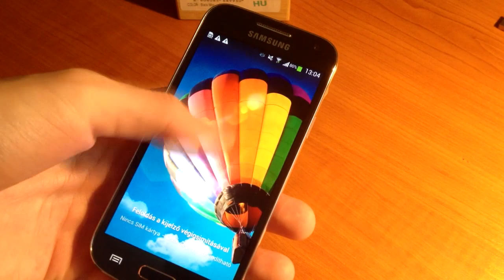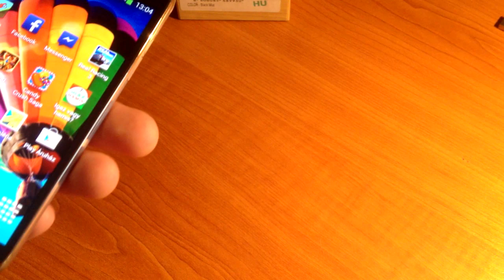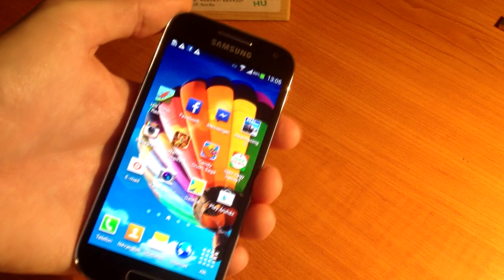Techbook - Samsung Galaxy S4 mini Unboxing Review Video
Techbook - Tele hírekkel! Friss információk, hírek, nyereményjátékok, tesztek! Android, IOS, Microsoft